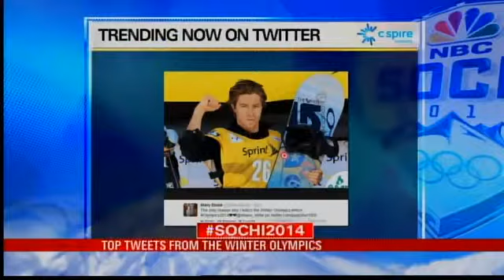Tweets from Day 5 of the Sochi2014 Olympics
Monday marked day five of the Sochi Winter Olympics. While you were watching it happen on television, Local 15's Taren Reed was watching it unfold on social media.The hashtag SochiSelfies is a thing on Twitter, and Team USA is all about it.@USOlympic tweeted a selfie taken by U.S. snowboarder Sage Kotsenburg. The U.S. Olympic Team also tweeted a photo of skiier Julie Mancuso on her bronze medal. @Sochi2014 also tweeted a congratulations photo out of Mancuso.U.S. Hockey Magazine snapped a photo of the U.S. men's hockey team before practice Monday.We wrap it up with a photo of Shaun White tweeted by Mary Dodd. She said White was a valid enough excuse to watch the games.What do you think of the games so far? Are you watching and taking selfies? Tag us on Twitter and make sure to use Sochi2014.